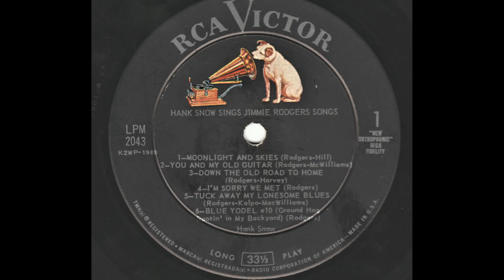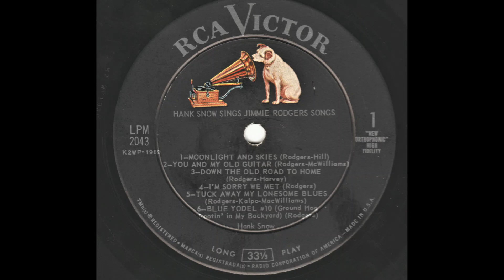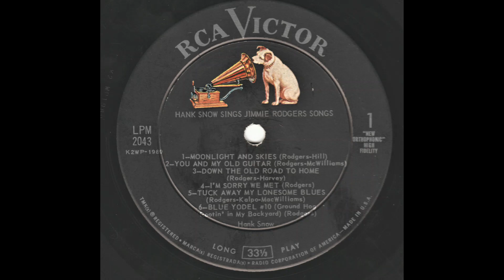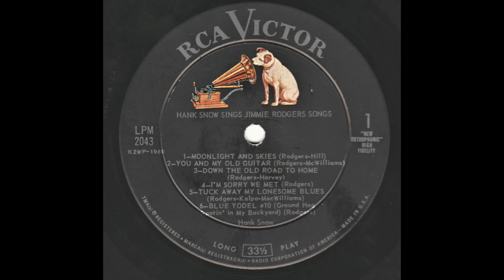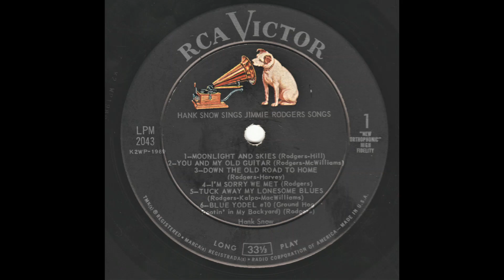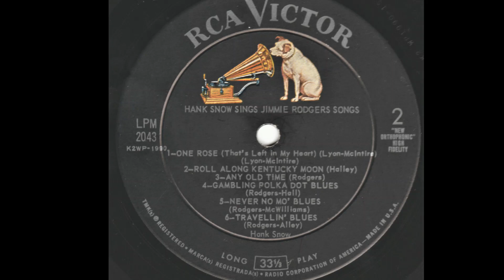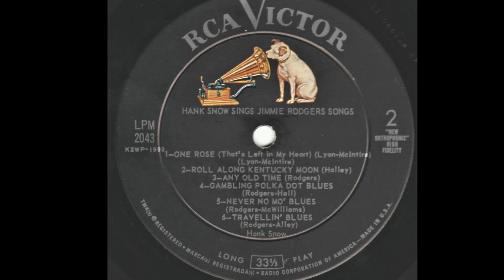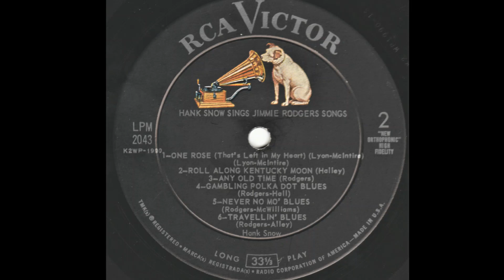"Hank Snow Sings Jimmie Rodgers Songs" complete mono vinyl Lp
Released February 1960 RCA Victor LPM-2043

A1 Moonlight And Skies
Written by Jimmie Rodgers, Raymond Hall

A2 You And My Old Guitar
Written by Jimmie Rodgers, Elsie McWilliams

A3 Down The Old Road To Home
Written by Jimmie Rodgers, Carey Harvey

A4 I'm Sorry We Met
Written by Jimmie Rodgers

A5 Tuck Away My Lonesome Blues

A6 Blue Yodel #10 (Ground Hog Rootin' In My Backyard)

B1 One Rose (That's Left In My Heart)
Written by Del Lyon, Lani McIntire

B2 Roll Along Kentucky Moon
Written by Bill Halley

B4 Gambling Polka Dot Blues

B5 Never No Mo' Blues

B6 Travellin' Blues
Written by Jimmie Rodgers, Shelly Lee Alley

Recorded September 28 & 29, 1958, RCA Victor Studios, Nashville, Tennessee
Hank Snow: vocal/guitar; Ray Edenton: guitar; Bob Moore: bass; Murray “Buddy” Harman: drums; Marvin Hughes: piano; William R. McElhiney: trumpet; E.R. McMillin: clarinet; Melvin Buford Gentry: steel guitar; Floyd “Lightnin’” Chance: bass; Robert “Chubby” Wise: fiddle